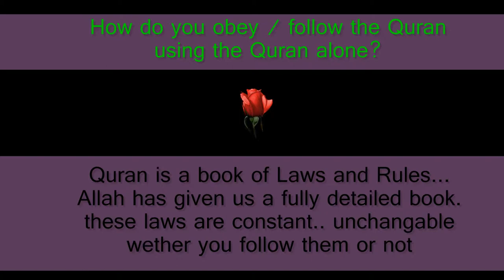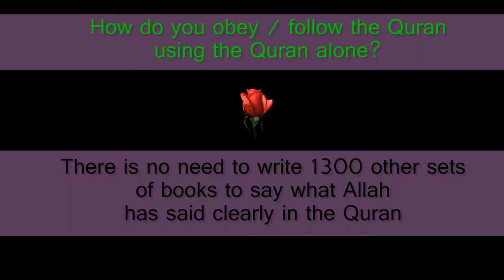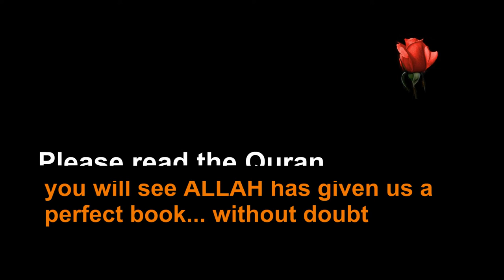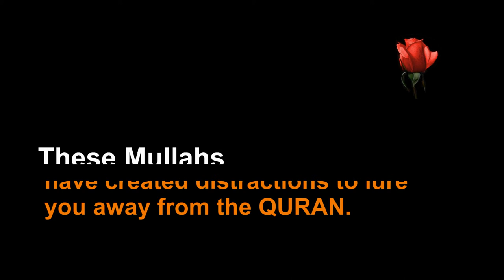HQ - 02 how to obey the quran with the quran alone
Hadith follower Questions.
Hadith followers really believe that
The Quran is a difficult book to read and Allah
Sent down a book which is Full of errors and omissions.
These followers have been brainwashed into believing that without reading over 1300 sets of books  spanning  13 separate subjects they have created Quran is impossible to understand.
I have come to the conclusion that they ask these, otherwise simple , questions because they really do not know the answer to these questions.
This might be due to their total brainwashing or lack of knowledge...